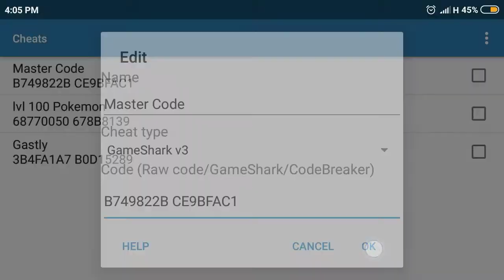Cheat codes for GASTLY for Pokemon emerald | Gaming Robo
CHEAT CODES

MASTER CODE
B749822B CE9BFAC1

LVL 100 POKEMON
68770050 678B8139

GASTLY
3B4FA1A7 B0D15289

MEET IN THE NEXT VIDEO